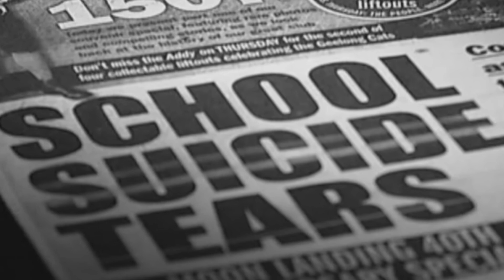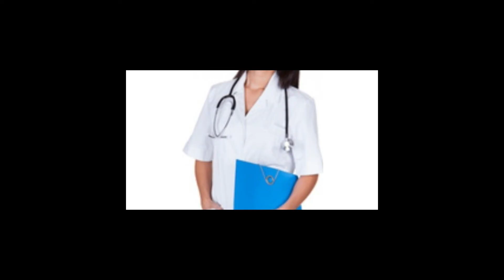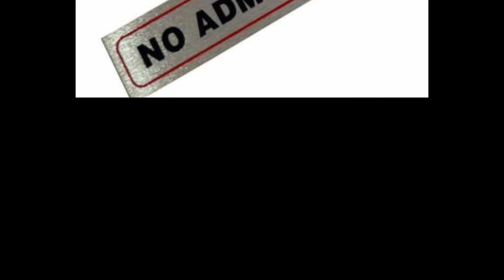How to reduce suicide attempts in Teenagers due to failure in Exams - Result Fear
How to Reduce suicide Rate in Teenagers due to failure in Exams l Parents should be careful l